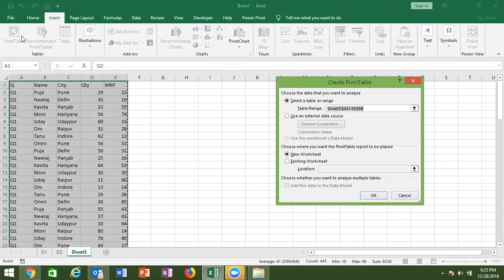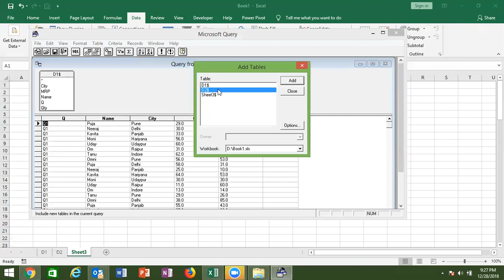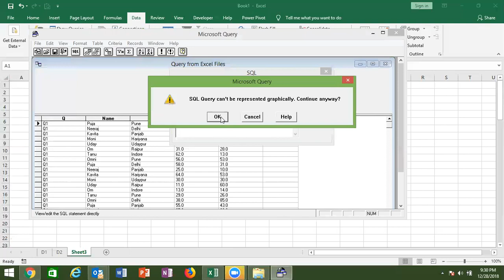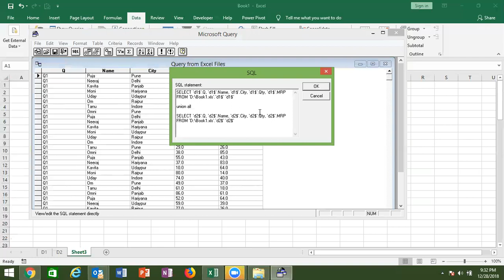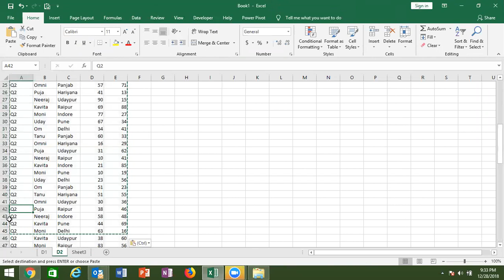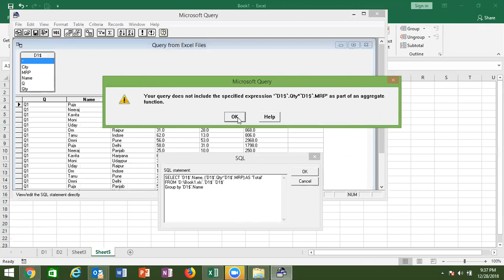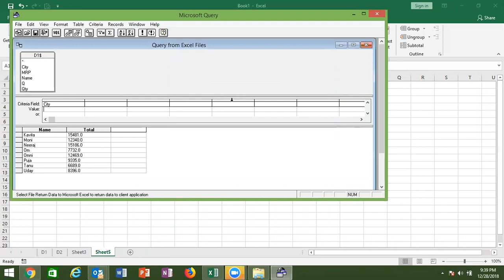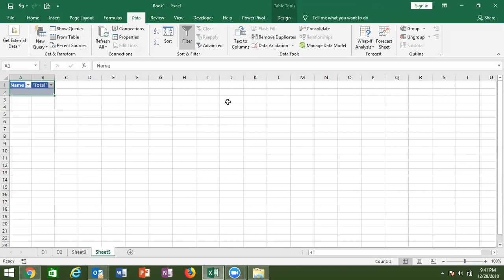SQL Q in Excel 2019